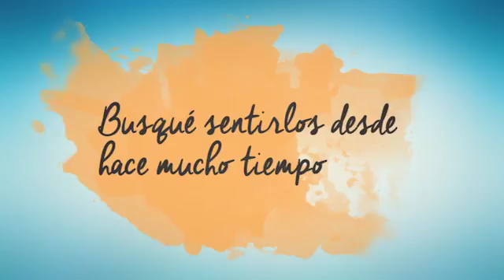Juan Alarcon rumbo olimpiadas Italia